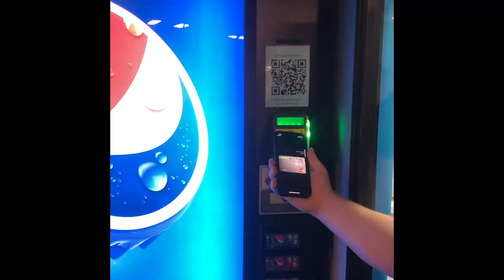The Great Cave Adventure (ft. Mississippi Slim)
Type 2 in the chat if you love gun safety
I'd tell you where the cave is but I hate you :()